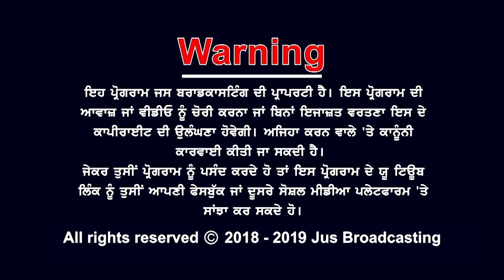Jus LIVE from San Jose Gurudwara - Hola Mahalla Preparations